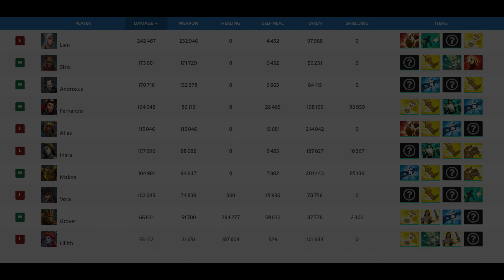22 Kills Scorch Fernando to WIN Rankeds 🔥 (GoatAMATERASU) Paladins Grandmaster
Paladins Grandmaster Ranked Game with GoatAMATERASU.
Grandmaster Fernando gameplay (GoatAMATERASU) carrying with Fernando Scorch talent.
How do you play Fernando : Scorch or Aegis ?

Make Fernando best build, with the best loadout, best cards and best deck.

Paladins Season 7 | Patch Wild Hoard 7.1